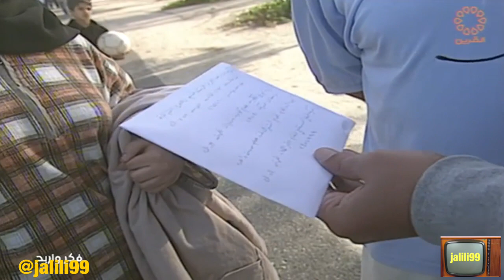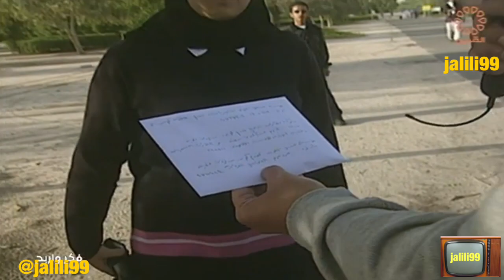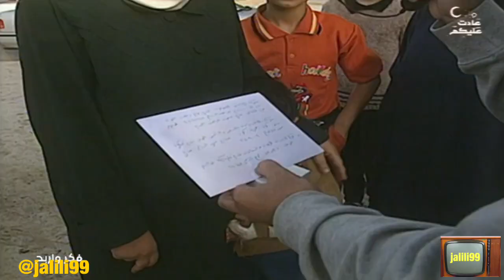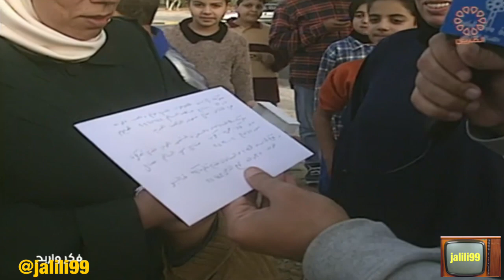HD 🇰🇼 ١٩٩٩م جودة عالية برنامج المسابقات الرمضاني فكر واربح 81 تقديم سعد خلف والزمن الجمييل